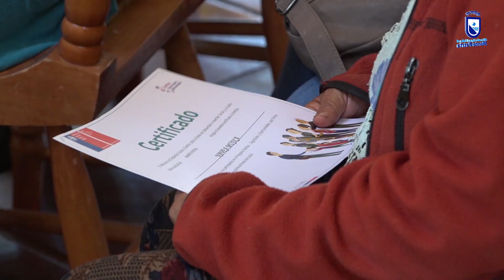Programa Familias, Seguridades y Oportunidades finalizó trabajo con beneficiadas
En el Salón de Eventos del Centro Recreacional de Monte Patria, el Programa Familias, Seguridades y Oportunidades finalizó el trabajo realizado con las beneficiadas desde el año 2017,.